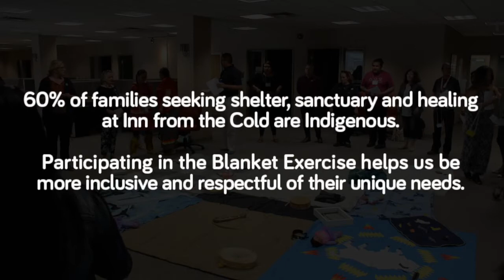KAIROS Blanket Exercise | Inn from the Cold